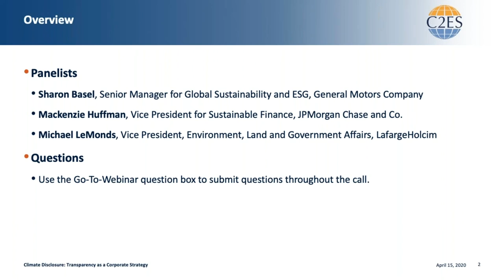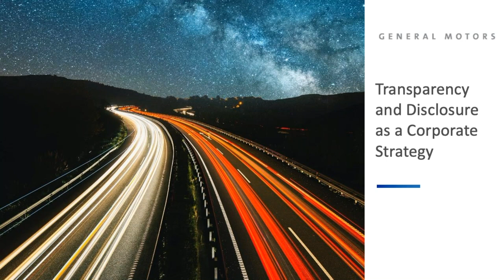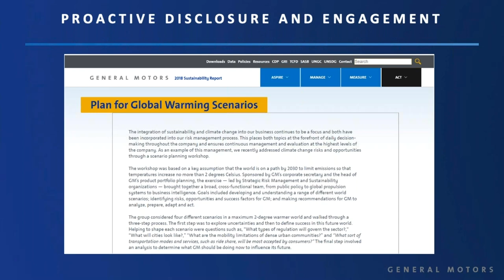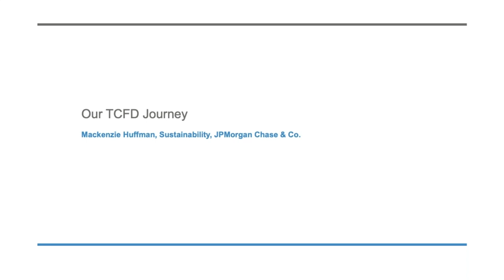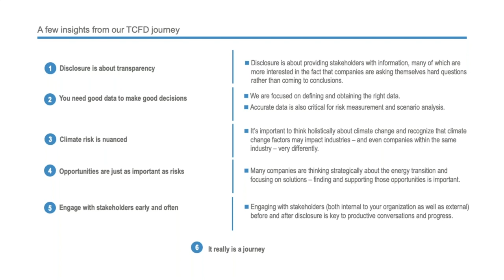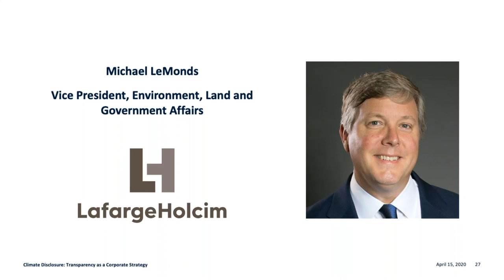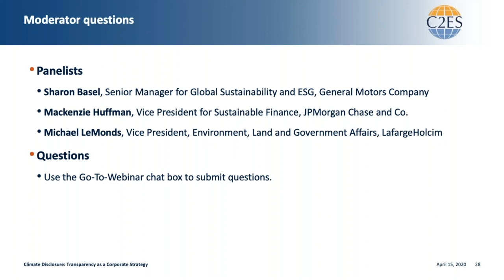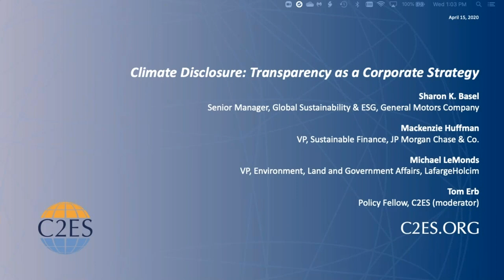Webinar: Climate Disclosure Transparency as a Corporate Strategy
Communicating exposure to climate risk as well as providing transparency around decision-making and mitigation efforts is key to building positive relationships with customers, employees, communities, and investors and to inspiring ambitious action by others. This webinar will cover what disclosure data points are in demand, the latest developments of the Taskforce on Climate-related Financial Disclosures, and how organizations are responding to challenges and leveraging opportunities to meet internal climate goals.

Speakers
Michael LeMonds
Vice President, Environment, Land and Government Affairs, LafargeHolcim

Sharon K. Basel
Senior Manager, Global Sustainability & ESG, General Motors Company

Mackenzie Huffman
Vice President, Sustainable Finance, JPMorgan Chase & Co.

Moderator
Tom Erb, Solutions Fellow, C2ES